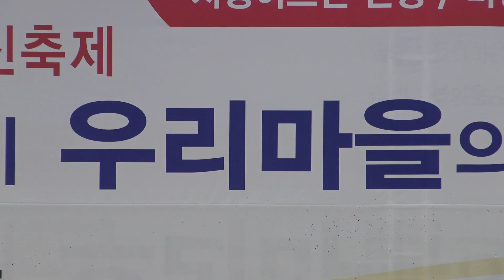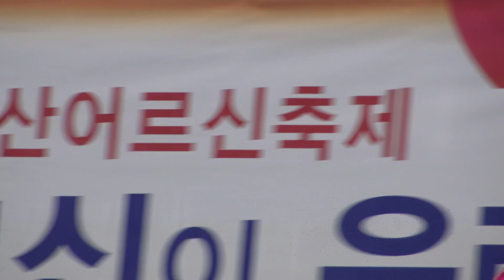제14회용마산어르신축제 (마당극 뺑파전)) 장소:중랑구 용마공원 일시:2016.10.26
제14회용마산어르신축제 (마당극 뺑파전))
장소:중랑구 용마공원
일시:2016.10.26